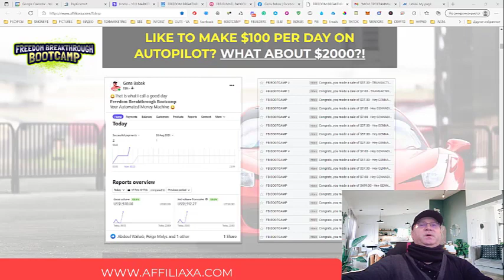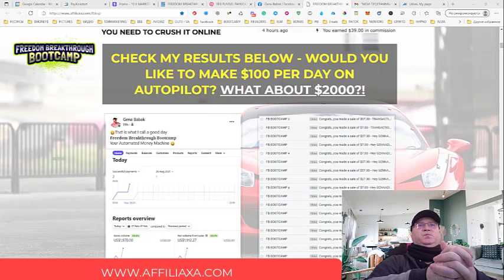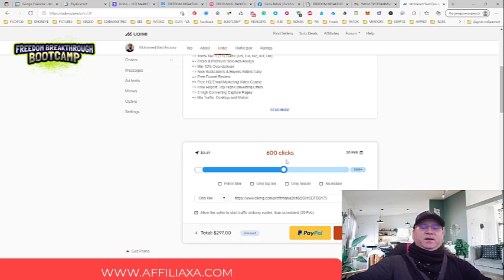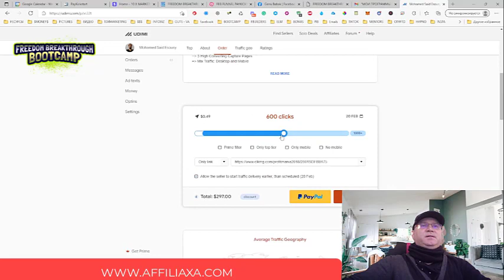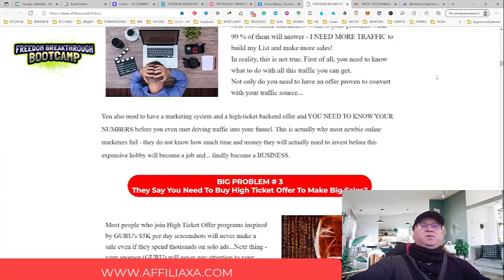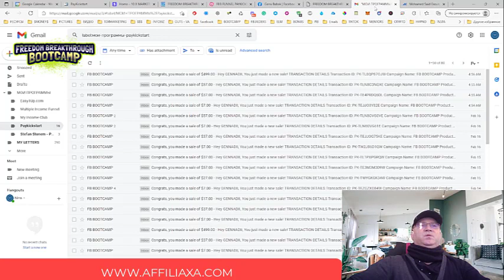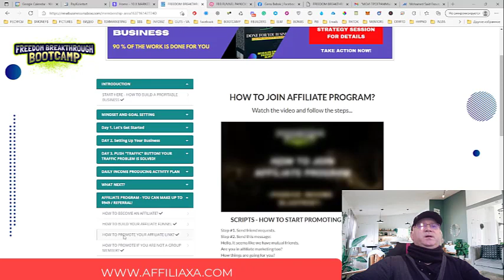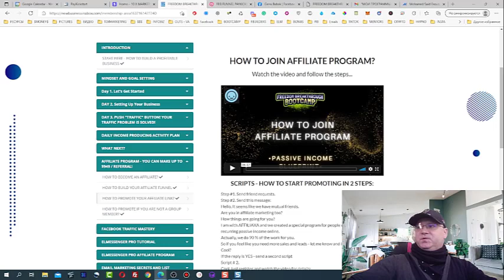How to make 500 bucks per day with affiliate marketing in 2022 ✨𝐅𝐫𝐞𝐞𝐝𝐨𝐦 𝐁𝐫𝐞𝐚𝐤𝐭𝐡𝐫𝐨𝐮𝐠𝐡 𝐁𝐨𝐨𝐭𝐜𝐚𝐦𝐩 ✨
Watch this video to learn how you can make $500 per day with affiliate marketing.
You do not need to spend $40K and 5 years to finally start making real money online (like I did).
All you need to do is ... follow the steps of the BOOTCAMP ...

Join FREEDOM FREEDOM BREAKTHROUGH BOOTCAMP!
Your Automated Money Machine Is Ready For Activation!

📌Skype  ➜ gennadiy3881